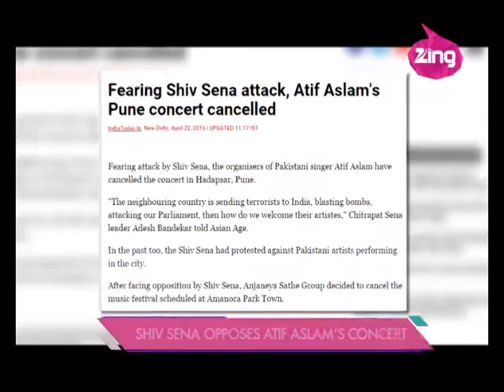SRK entertains at Dadasaheb Phalke Film Foundation Awards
Shah Rukh Khan proved why he is Entertainer No. 1 yet again at the Dadasaheb Phalke Film Foundation Awards 2015 held on Tuesday evening. Many Bollywood celebrities like Huma Qureshi, Rajkummar Rao, Jackky Bhagnani, Shreyas Talpade and more were spotted at the event. SRK also performed at the event as he danced to his famous song from 'Happy New Year', 'Indiawaale' along with politician Amar Singh. The actors were also felicitated at the event. Recently, the Shiv Sena also asked for a ban on Pakistani artists performing in India, hence, the soon-to-be-held Atif Aslam concert in Pune stands cancelled. SRK and Jackky Bhagnani refused to comment anything concrete on the issue at hand, while Sunil 'Gutthi' Grover said that art should have no boundaries and there is a need for freedom of expression.